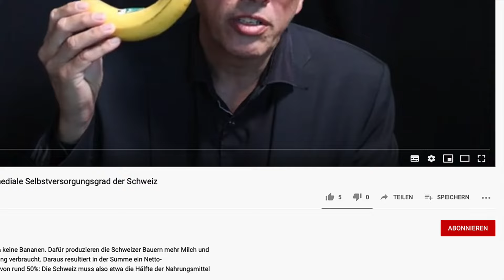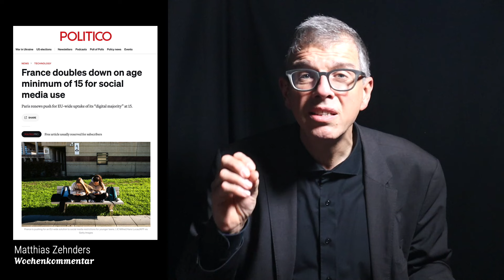Das Mindestalter für Social Media ist das Mindeste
Matthias Zehnder ist Autor und Medienwissenschaftler in Basel. Er ist bekannt für inspirierende Texte, Vorträge und Seminare über Medien, die Digitalisierung und KI.